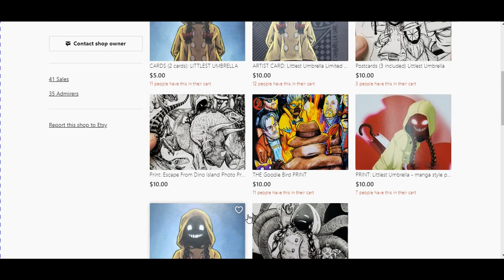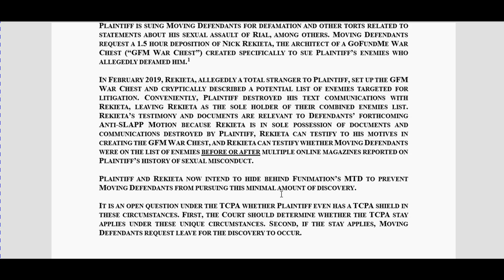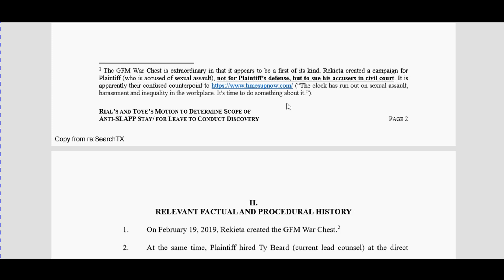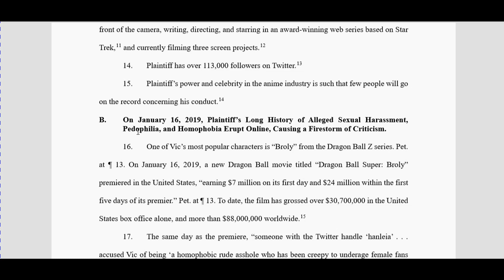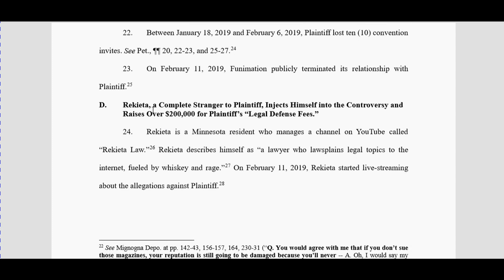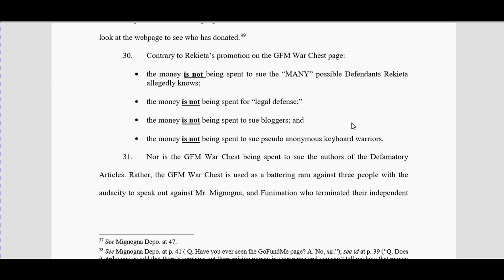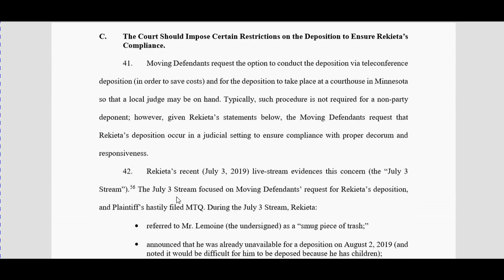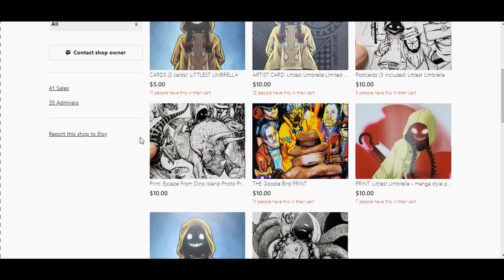"WE WANT REKIETA!" Monica Rial and Ron Toye Set Sights On REKIETA LAW: Vic Deposed!